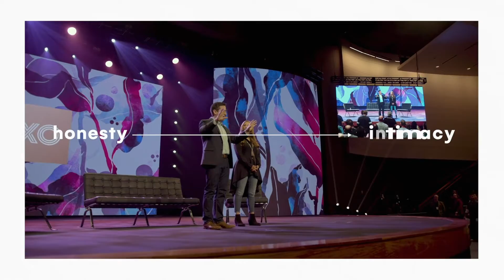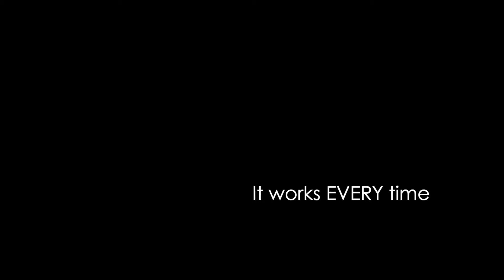Video News at The Rock with Cyndi Galley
For more information about The Rock, Anaheim, CA, visit gototherock.com or therockanaheim.com.

Content: Night of the Arts, Women's Gathering, Nick Vujicic, Man with No Arms or Legs, Founder of Life without Limbs, A Night of Hope, .